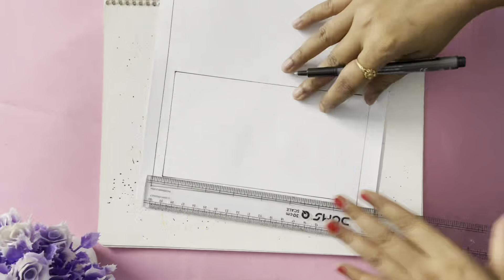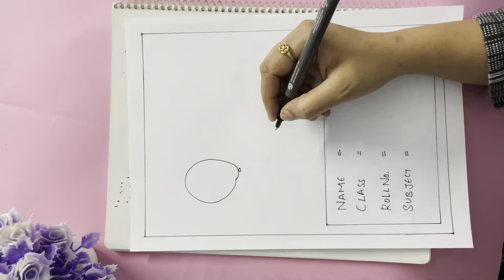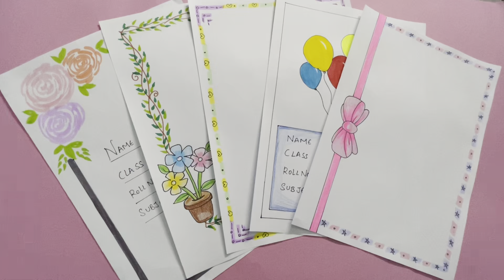5 Beautiful Title page border design, Project border design|Chart Page border#projectfiledecoration